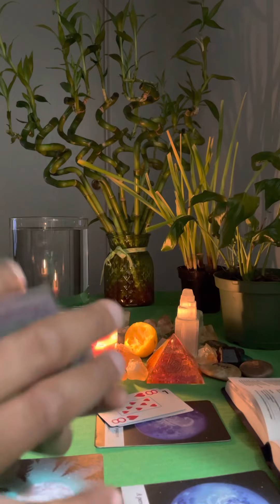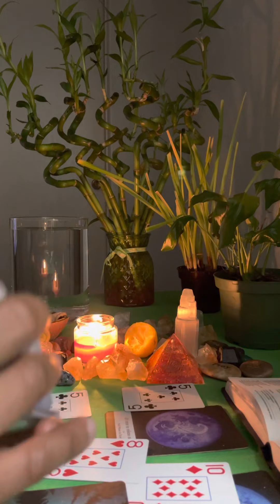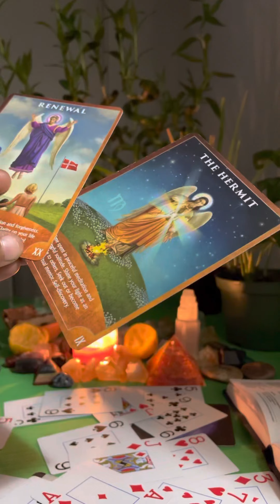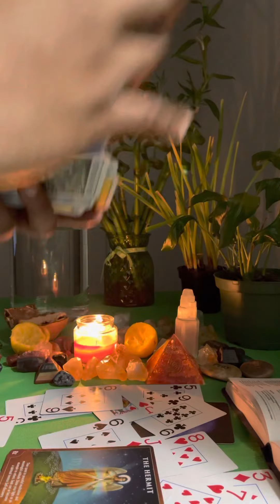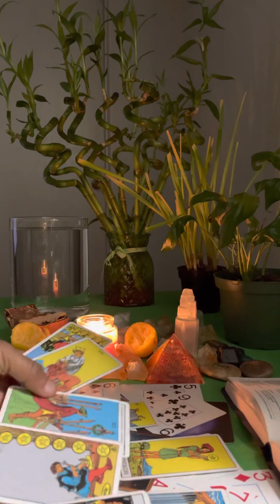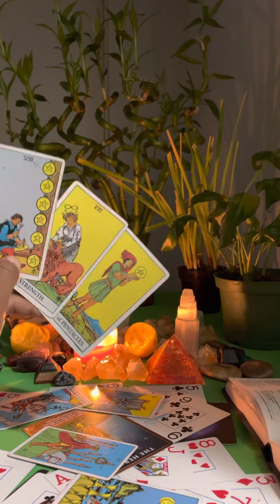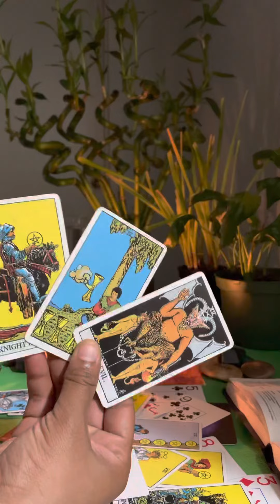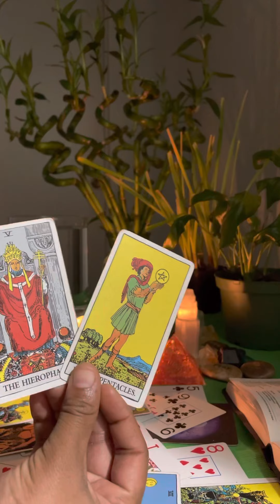Libra: an important person in power is gonna help you